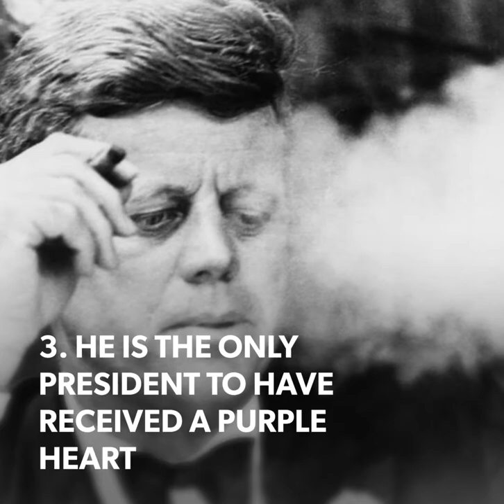10 Amazing Facts About John F. Kennedy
John Fitzgerald "Jack" Kennedy (May 29, 1917 – November 22, 1963), commonly referred to by his initials JFK, was an American politician who served as the 35th President of the United States from January 1961 until his assassination in November 1963. Kennedy served at the height of the Cold War, and much of his presidency focused on managing relations with the Soviet Union. A member of the Democratic Party, Kennedy represented the state of Massachusetts in the United States House of Representatives and the United States Senate prior to becoming president.